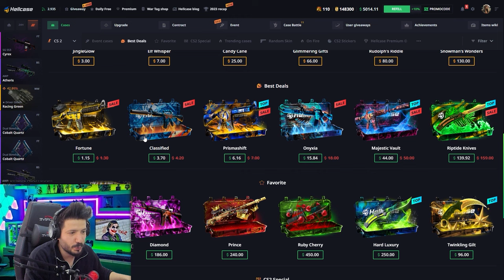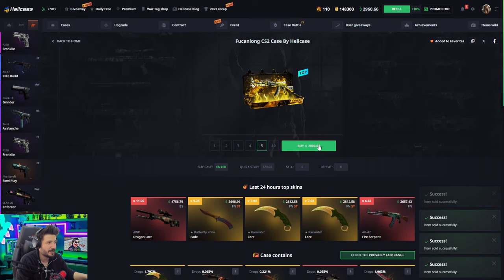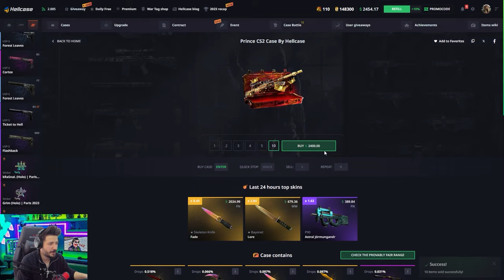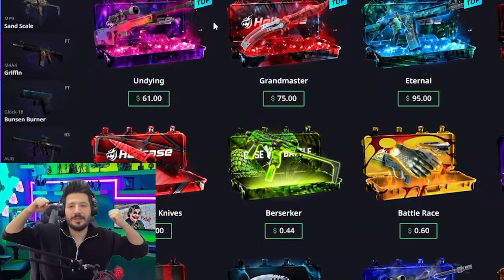YENI KASAMI BULDUM FENA VERDI Hellcase Promo Code giveaways